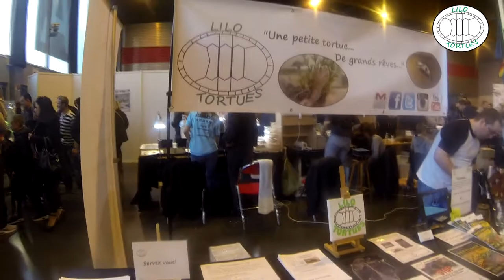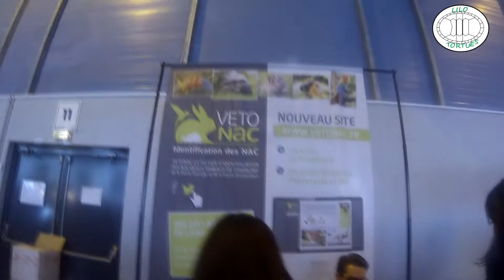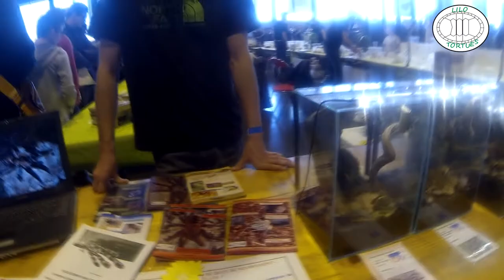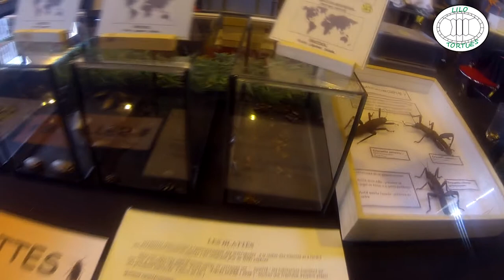Reptile Day novembre 2016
Vidéo sur le Reptile Day d'Arras de novembre 2016.